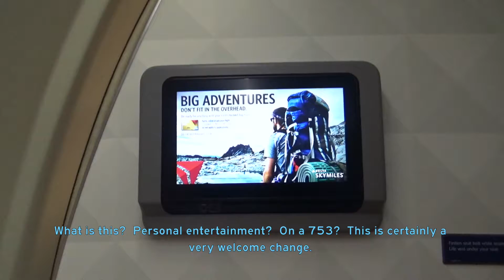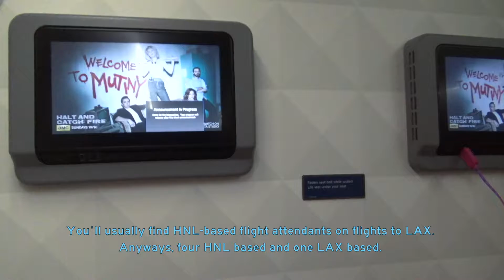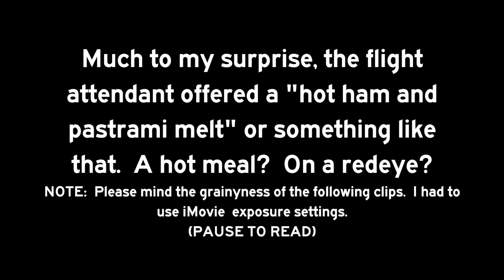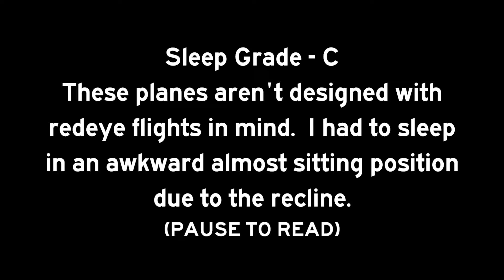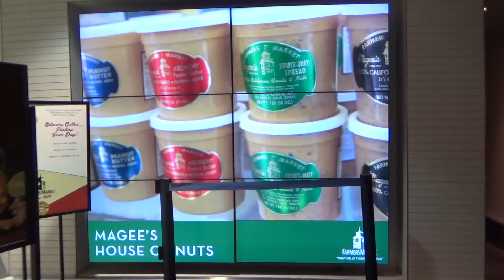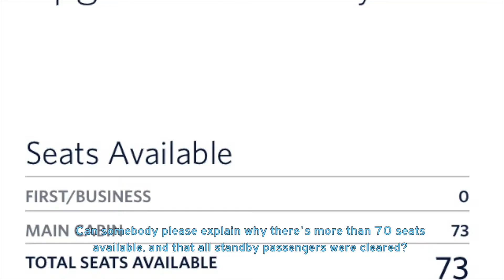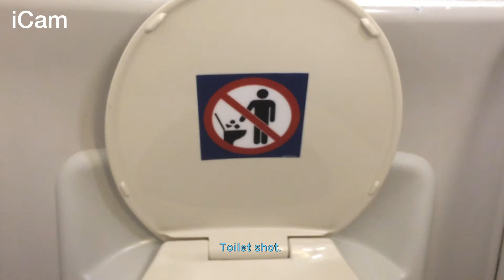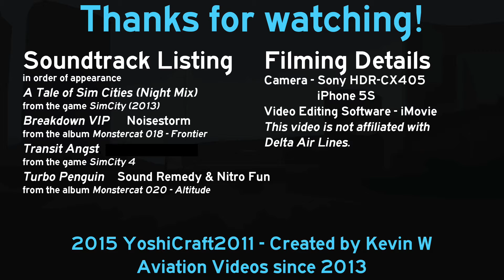Red Eyes to Las Vegas - The Delta First Class B757-300 Experience (HNL-LAX-LAS) (Trip Report)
This video covers a series of Delta flights from Honolulu to Las Vegas.  Included is Delta flight 1212, a first class redeye flight to LAX, and Delta flight 1552 in Comfort+.  This was filmed during my June 2015 trip to Honolulu.  Closed captioning for this video is available.

YoshiCraft2011 is an immediate family member of a Delta flight attendant, and these flights were taken on employee travel benefits.  With that being said, opinions expressed in this trip report are of my own and do not represent those of Delta Air Lines, Inc.  Please redirect your travel questions regarding Delta to the FlyerTalk forums or Reddit.  Some of those people fly a lot more than I do.

Of course, you are free to leave constructed comments, but spammy comments will be removed.

Information about the production of this video is at the end.